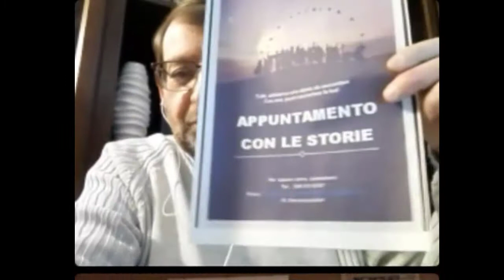Appuntamento con le storie: Miriam Messina, la storia di tante storie. Presentazione